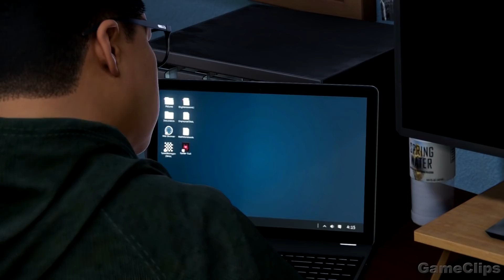Spider-Man Miles Morales Mother Finds Out He Is Spiderman Scene HD